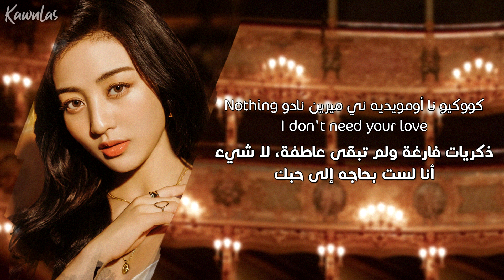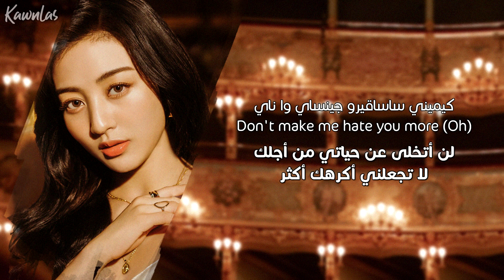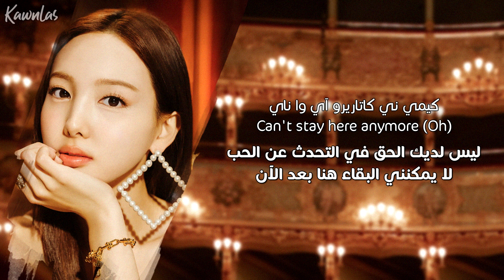TWICE - Perfect World / Arabic sub | أغنية توايس اليابانية / مترجمة + النطق